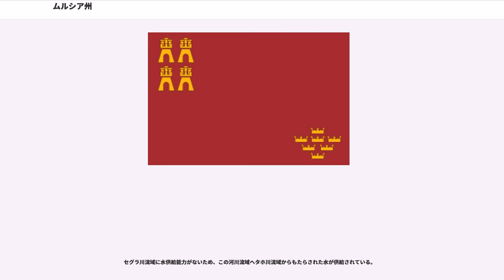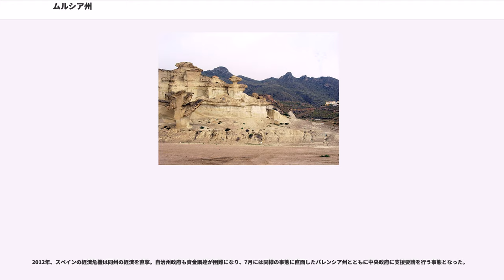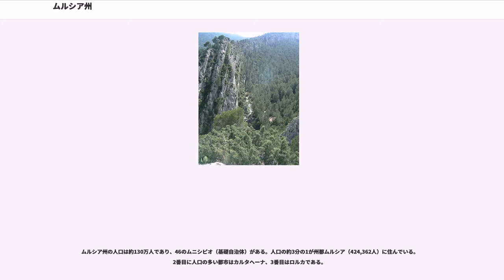ムルシア州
ムルシア州（）は、スペインを構成する自治州の一つ。直訳すると「ムルシア地方」自治州となる。ムルシア県1つからなる一県一州の自治州である。

スペインの南東部、アンダルシーア州、カスティーリャ＝ラ・マンチャ州、バレンシア州に挟まれた所に位置し、地中海に面している。行政の州都はムルシアだが、議会はカルタヘーナに置かれている。

温暖な気候を利用して果物・野菜・花卉が栽培されており、スペインのみならずヨーロッパ諸国へ輸出されている。

カルタゴ人がカルタヘナの海岸に貿易拠点を築き、ローマ人によって「カルタゴ・ノヴァ」と呼ばれるようになった。カルタゴの商人にとって、カルタゴ・ノヴァの山岳地帯は単なるイベリア半島の後背地でしかなかった。ローマ時代には属州ヒスパニア・タラコネンシスの一部であったが、タラコネンシスが分割されたのちはカルタギネンシスの一部となった。

イスラム支配下では大規模な灌漑が導入されて農業が発展した。この時代の地名はトドミル（Todomir）である。11世紀に後ウマイヤ朝が滅ぶと、タイファ諸国の1つムルシア王国の領域となった。ムルシアのタイファは、アルバセーテ、アルメリーア、アリカンテの一部も含んでいた。1086年のサグラハスの戦いで、ムラービト朝は小さなタイファを飲み込み、イスラム教徒支配下のスペインを統一した。

レコンキスタの進展によって、1243年にカスティーリャ王フェルナンド3世に征服された。カスティーリャがムルシアを征服した意義は大きかった。カスティーリャは初めて地中海への入り口を獲得したうえ、イベリア半島の西地中海沿岸を所有するアラゴン王国の南進を止めたのである。フェルナンド3世の後継者アルフォンソ10世は、行政上の理由からムルシアを3分割し、聖職者領主を据えたり、レコンキスタに貢献した者へ報酬として与えたり、11世紀にできた騎士修道会へ与えた。1264年、イスラム教徒が反乱を起すと、アラゴン王ハイメ1世に鎮圧された。1296年、カスティーリャ王国の内紛に乗じてアラゴン王ハイメ2世がこの地を征服したが、1304年の条約でカスティーリャ王国に返還され、アリカンテなど現在のバレンシアの南部はバレンシア王国（アラゴン王国）に編入された。

以後、カスティーリャ王およびスペイン王がムルシアの王を兼ねた。19世紀の県制度によってムルシア県が設立されるまで、名目上ムルシア王国として存続した。1978年の憲法によって自治州制度が導入されると、1982年にムルシアは自治州となった。それまでムルシア地方の一部であったアルバセーテ県はムルシアから離れて、他の4県とともにカスティーリャ＝ラ・マンチャ州を創設することを選んだ。

ムルシア州はベティコ山系の東に位置する。ベティコ山系は北から、プレベティコ山系、スブベティコ山系、ペニベティコ山系に三分割されている。

昔から州の最高峰は標高2027mのレボルカドーレス山とされてきた。しかし最近の調査によると、レボルカドーレス山は1999mで、さらに北にあるロス・オビスポス山（2015m）よりわずかに低いことがわかった。

ムルシア州のおよそ27%が山地、38%が準山地か谷、残り35%が平地または台地である。

ムルシア州はステップ気候の要素を持つ地中海性気候で、温暖な冬（12月・1月の平均気温11℃）、暑い夏（最高気温40℃を超えることが珍しくない）が特徴である。年間平均気温は18℃である。

年間降水量は300mmから350mmとわずかであり、年間の晴天日は120日から150日である。4月から10月にかけての月が最も降雨があり、時には一日だけ豪雨となることもある。

海への距離と標高の高低差が、沿岸部と内陸部の気温の変化を主に冬に引き起こす。沿岸部でまれに気温10℃を下回ると、内陸部では6℃まで気温が上がらず、降雨量が600mm以上と高くなる。

ムルシア市は、20世紀中に国内最高気温を記録している。1994年7月4日、最高気温47.2℃に達したのである。2005年の冬には長期に渡って気温が最低となり、ムルシア沿岸ですら降雪が見られた。.
ムルシア州の水界網は、セグラ川とその支流からなっている。

セグラ川流域に水供給能力がないため、この河川流域へタホ川流域からもたらされた水が供給されている。

スペイン最大の天然湖で、ヨーロッパ最大の海水湖がムルシア州にある。「小さな海」という意味を持つ、地中海に近接したマール・メノール潟である。特殊な環境と自然の特性がマール・メノールを独特の...